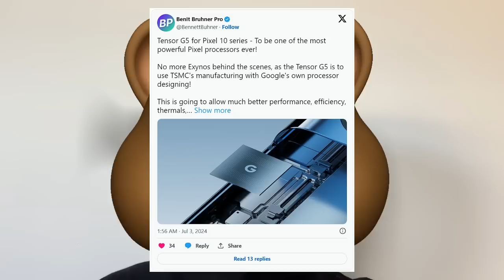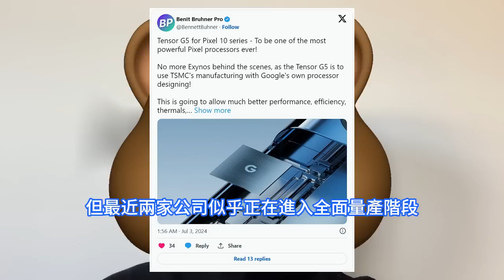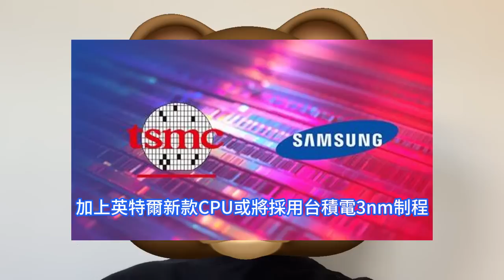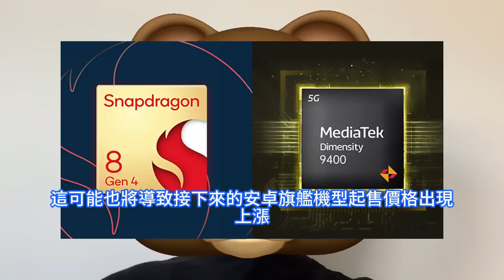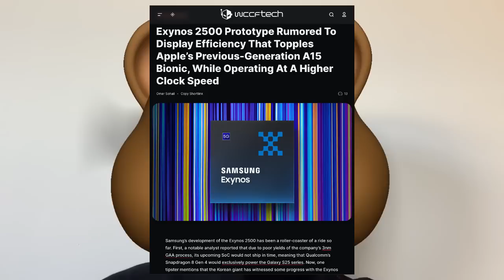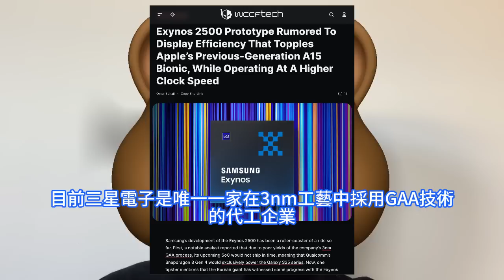真相殘酷！三星3nm工藝取得突破性進展，台積電卻選擇無視之這原因太嚇人。優先提高Galaxy系列，3奈米晶片良率。谷歌Tensor G5用腳投票，代工合作夥伴換人。聯發科、高通，旗艦AP崛起。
此前業界只是猜測台積電與Google在 Tensor G5 上合作的可能性，但最近兩家公司似乎正在進入全面量產階段。這一髮展表明Google的代工合作夥伴關係發生了重大轉變，其下一代 AP 將從三星轉向台積電。台積電3nm產品缺貨，主要原因是AI伺服器需求增加，以及蘋果即將推出下一代iPhone 16系列。值得注意的是，蘋果最早將於9月推出iPhone 16系列，並將加入AI功能。與前代產品一樣，iPhone 16系列晶片將由台積電獨家代工。6月有分析師稱三星3nm GAA工藝良率過低，導致Exynos晶片無法按時出貨，無法保證Galaxy S25系列手機穩定首發。但日前傳出了好消息。